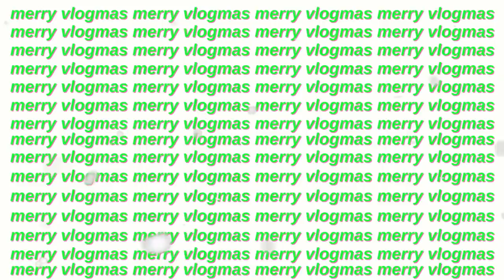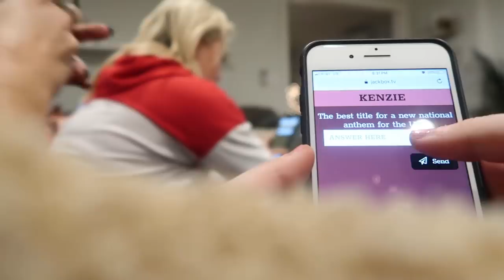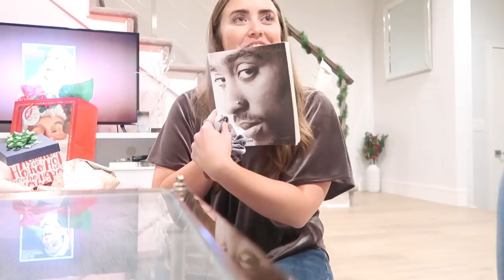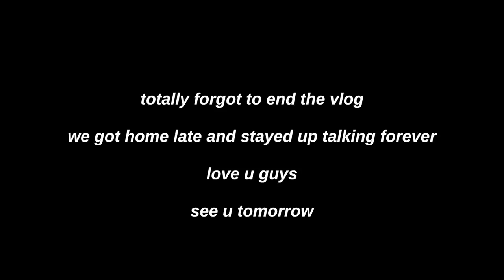VLOGMAS DAY 7: taking finals, christmas parties and more | Kenzie Elizabeth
hey guys! welcome back to vlogmas day 7. i take my college finals, go to class, go to a morgan yates christmas party, get ready for a holiday christmas party, take you to class with me and more. hope you enjoy xo